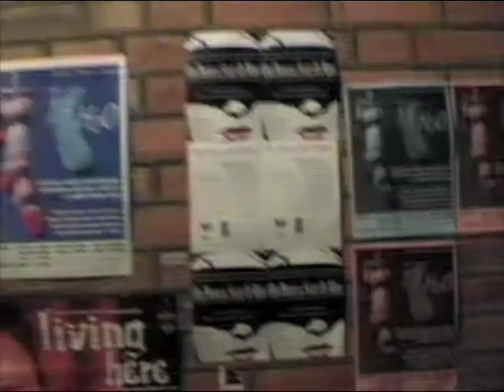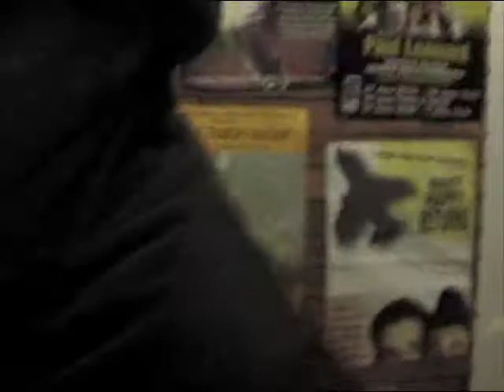08 publieksreacties National Arts Festival Grahamstown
Tijdens het National Arts Festival 2008 speelde De Appel 5 voorstellingen van De Appel meets South Africa, de trilogie van Power, Insomnia en Guests. Na afloop van de voorstelling op 4 juli 2008 vroegen we het publiek om een reactie.
Video van Hugo Maerten.